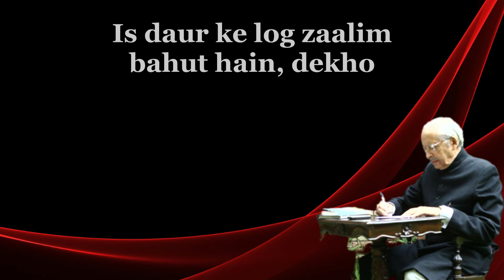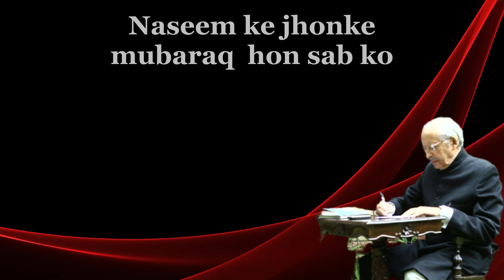Naseem ke jhonke | Poetry by Ashok Sawhny "Sahil"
Title - Naseem ke jhonke
by @AshokSawhnySahil.

Naseem ke jhonke mubaraq  hon sab ko
Mile Shabnam ke katre har tashan lab ko

Qaamyabi  chume har gaam Tumhara
Per bhulna na tum kabhi mehre rab ko

Aur kya chahiye  tum ko zulmat ke maaro
Gar Shakl subah ki naseeb ho tumhari shab ko

Mila de khudaya azam o arab ko
Mita de tafriq  ke tu har sabab ko

Is daur ke log zaalim bahut hain, dekho
Har baat ko badalte hain apne matlab ko

Ukhovvat  ka mafhum yeh nahin hai ‘Sahil’
Samjhe hum kamtar kisi kesh -o Majhab ko.